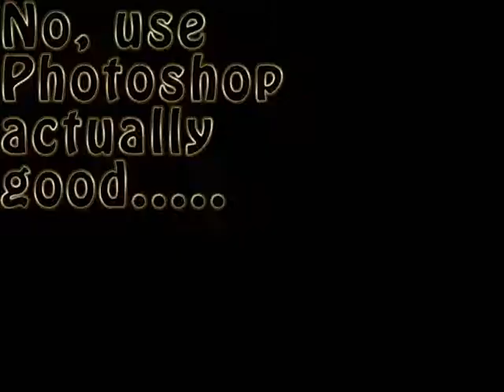[YTP] Billy Mays had a delicious meal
well, i am back to pooping and still learning a lot more!! finally got Adobe CS3 again, and i am so happy. cs188 gets endorsed by Billy towards the middle, and call now to get POT. atoes. Michael Rosen YTPMV is coming up soon.